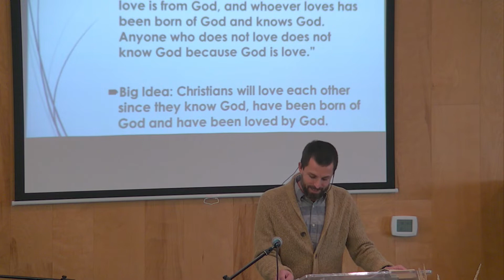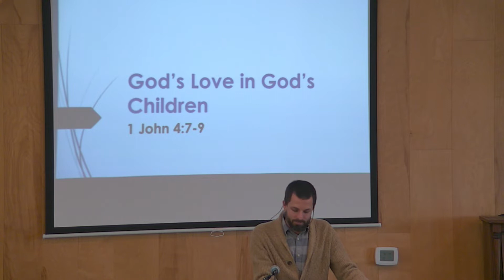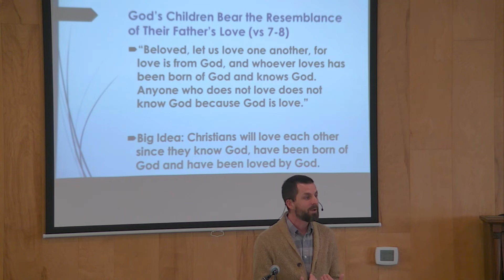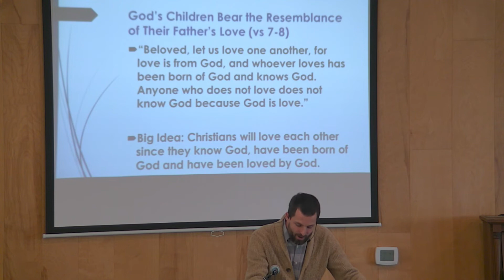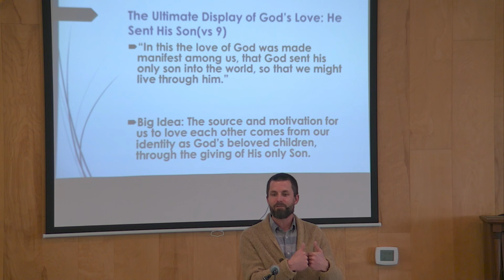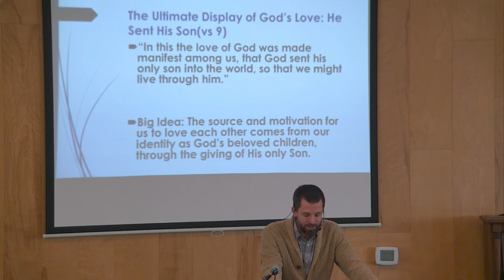October 23, 2022: God's Love in God's Children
1 John 4:7-9
Elder Aaron Causyn